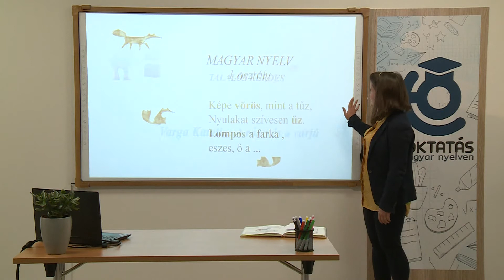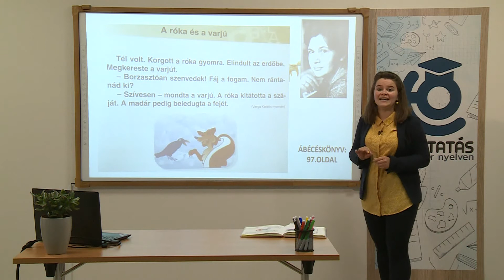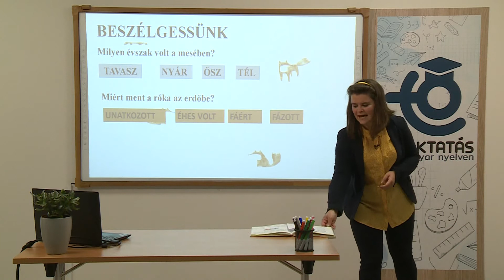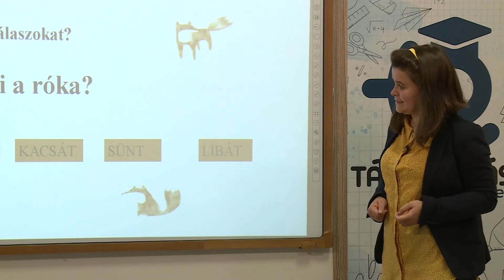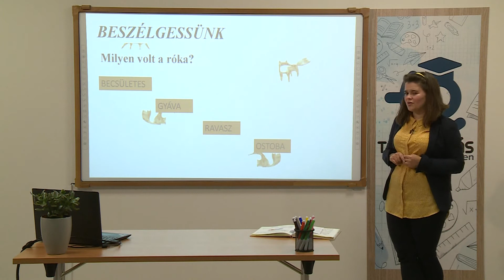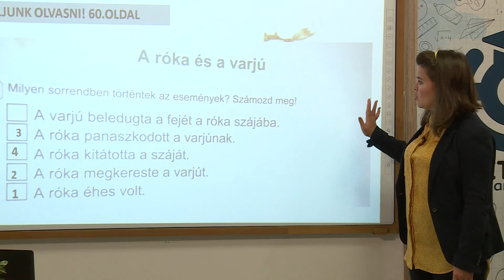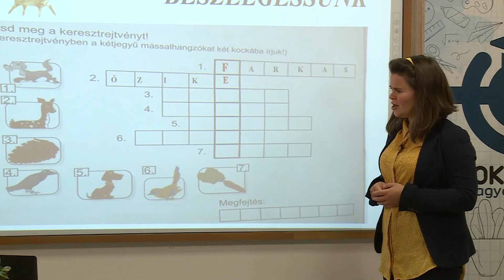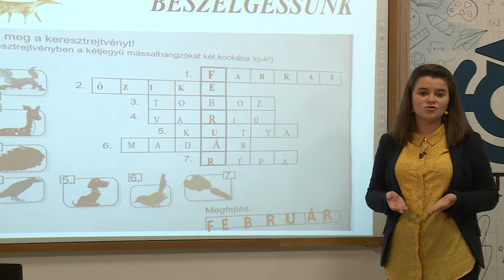A róka és a varjú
Osztálytanító: Rózsa Ramóna